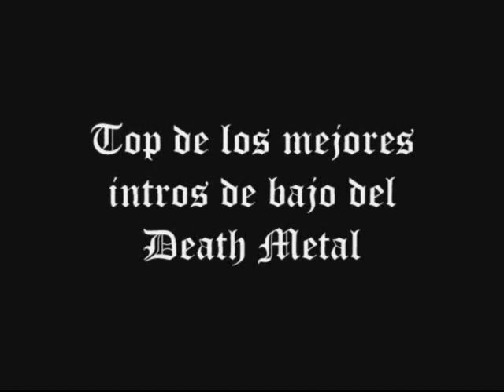Mi top de los mejores intros de bajo en el Death Metal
La siguiente selección (en mi opinión) son los mejores intros de bajo de death metal y thrash, sólo se han escogido verdaderos bajistas que tocan con los dedos, espero que les guste, agregué dos bonus bajistas aunque toquen con plumilla sus intros siempre me gustaron. Comenten y propongan más intros de bajo para una segunda parte.